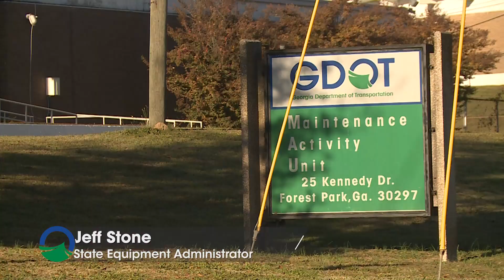Winter Weather Prep: Brine Trucks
State Equipment Administrator Jeff Stone provides details on how GDOT uses brine trucks to treat roadways during winter weather.